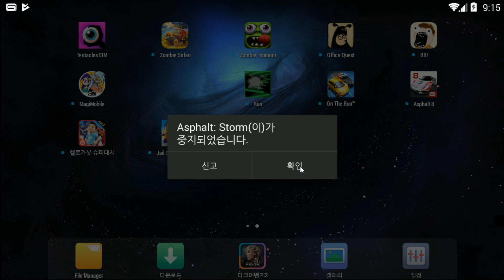모바일 게임 [아스팔트 스트리트 스톰] 길거리에서 내차를 가지고 다른녀석들과 경주를 해요!!! 구독자들도 생긴다니 세상에마상에 간단 리뷰 & 플레이 영상